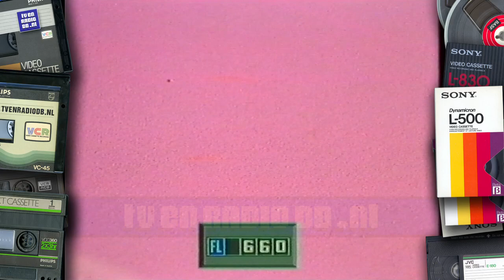TV: Boggle (19900727) | Quiz | Frank Kramer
Complete aflevering van de quiz Boggle met Frank Kramer. Uitgezonden op 27 juli 1990 door de KRO.